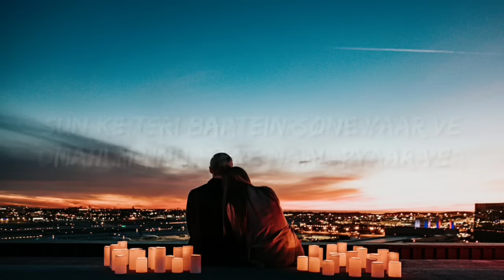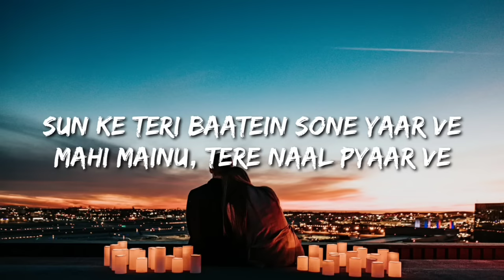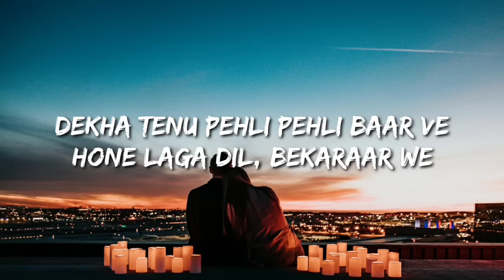Dekha Tenu Pehli Pehli Baar Ve Hone Laga Dil Bekarar Ve Rabba Mainu Ki Ho Gaya (Lyrics) Shava Shava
Lyrics:

Dekha tenu pehli pehli baar ve
Hone laga dil, bekaraar we
Raba mainu ki ho gaya
Dil jaaniye..
Haay mainu ki ho gaya

Sun ke teri baatein sone yaar ve
Mahi mainu, tere naal pyaar ve
Haay main mar jaawa
Dil jaaniye..